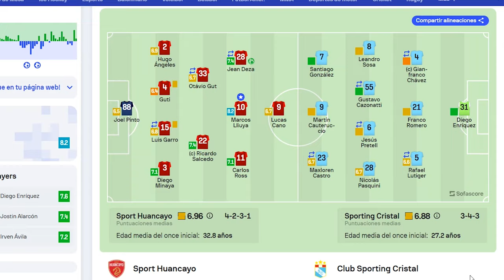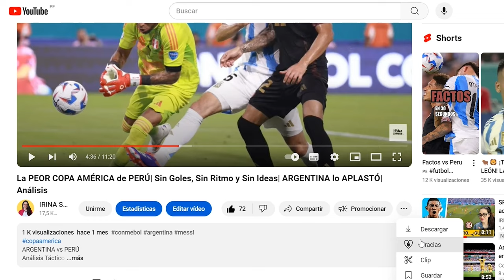SPORTING CRISTAL vs SPORT HUANCAYO| ANÁLISIS TÁCTICO de la REMONTADA CELESTE| GOLAZOS| CLAUSURA 2024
SPORT HUNCAYO vs SPORTING CRISTAL
► ANÁLISIS TÁCTICO
► REMONTADA CELESTE EN LA ALTURA

Muchas gracias

Un abrazo!